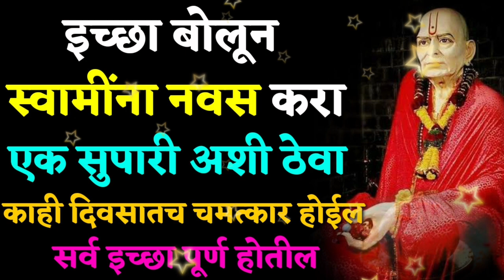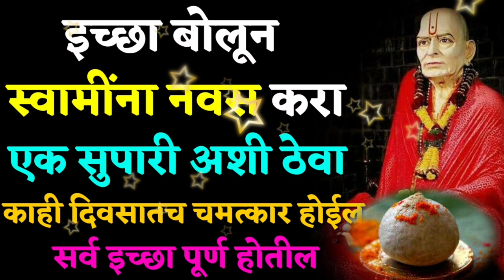इच्छा बोलून स्वामींना नवस करा एक सुपारी अशी ठेवा काही दिवसातच चमत्कार होईल Marathi Astrologer